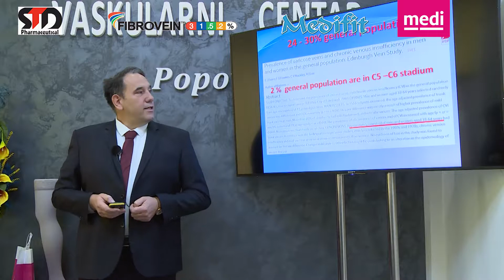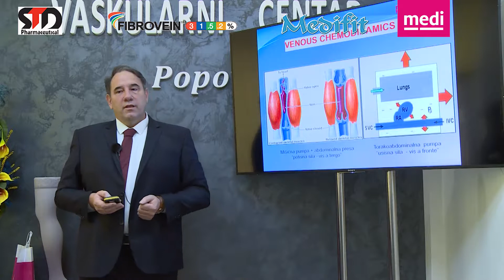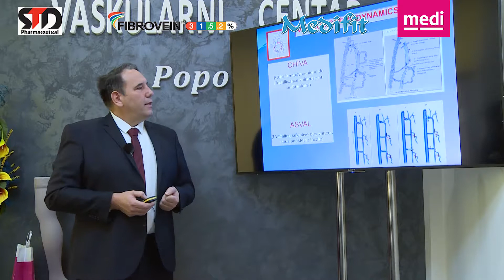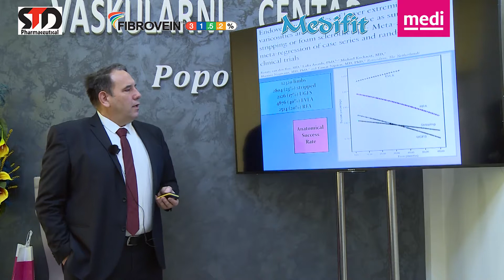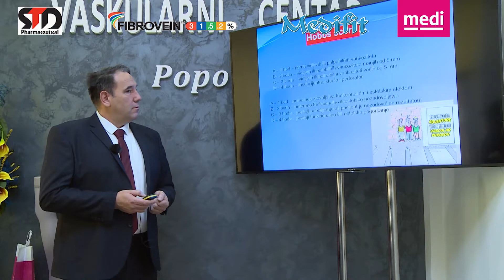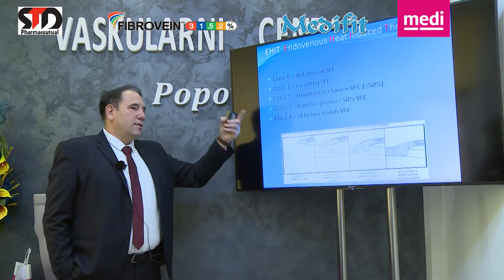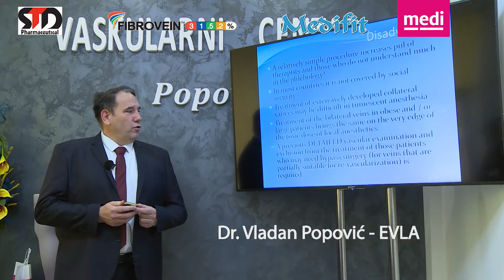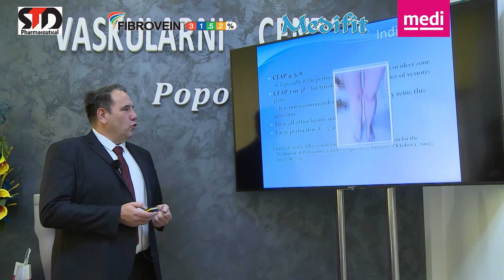Prof. Dr. Vladan Popovic - EVLA - laserska operacija vena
Prezentacija metode endovenske laserske ablacije kod pacijenata sa proširenim venama.